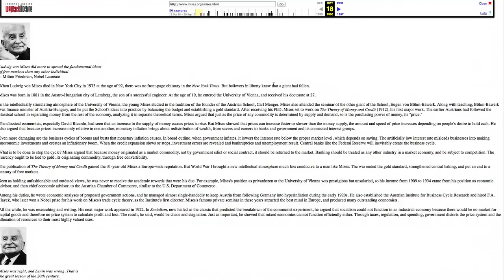The New Mises.org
and help us build a new website worthy of our ideas and our learners, one that serves young people and all of us with the most cutting-edge design and internet architecture possible. We have a world to change.